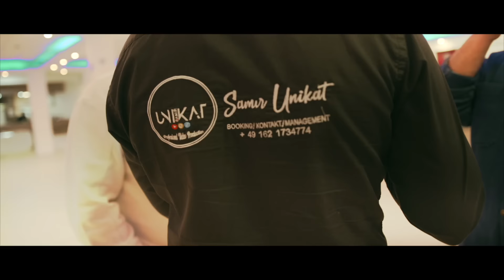Bijav ko Gazda EMRAN Gazdarica AJRIJA ||SUNET NA ASENSIO || Ork Juzni Ritam , Bernat , Tarkan PART 1